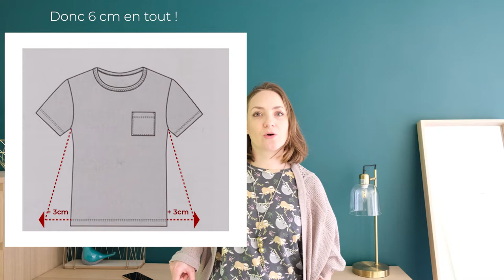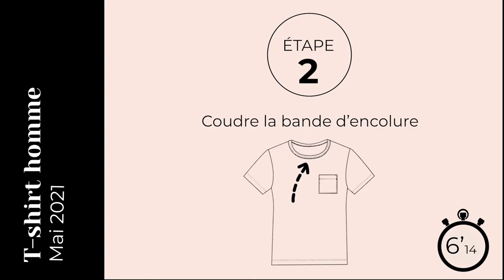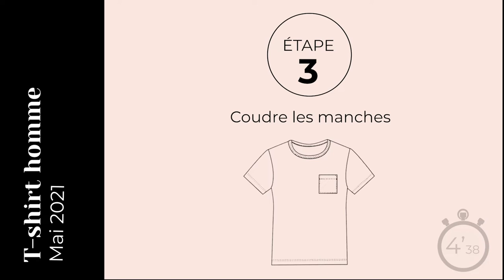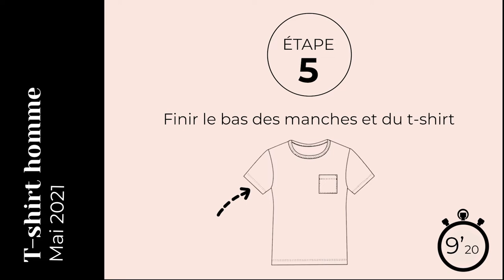Comment coudre un t-shirt pour homme en 25 ' - Tuto chrono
Coudre son dressing c'est possible ! Je vous explique dans cette vidéo comment coudre un t-shirt pour homme.

Ce modèle provient d'un magazine Ottobre famille paru en 2018, si ce modèle vous intéresse, voici le lien vers le site Ottobre
Il s'agit du modèle Athletic Fit.

Le tissu utilisé est un jersey de coton de chez DriessenStoffen

Si vous souhaitez voir toutes mes réalisations, ou ce t-shirt plus en détail, voici mon compte Instagram

Au mois prochain pour d'autres tuto Chrono :)